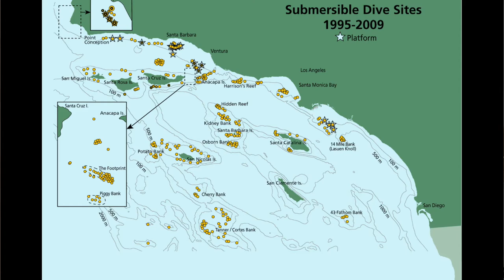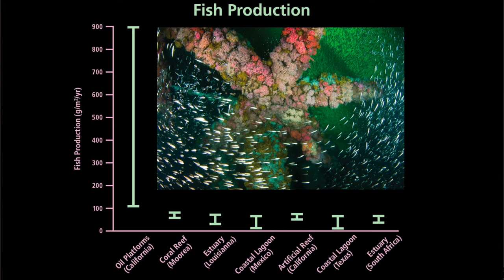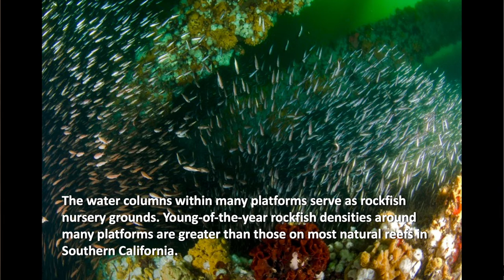Milton Love. UCSB at GCC November 2019: Designing Dreams from Derricks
Milton Love. marine scientist from UCSB describes the sea life that has developed at the base of oil platforms dotting the California coastline at World Business Academy Global Citizens Club 11/6/19 panel on the topic of what is the best use of decommissioned oil platforms off California Coast